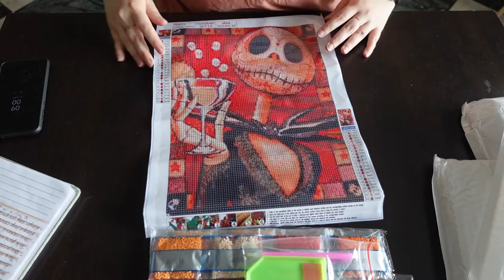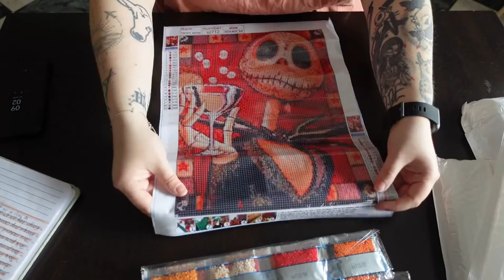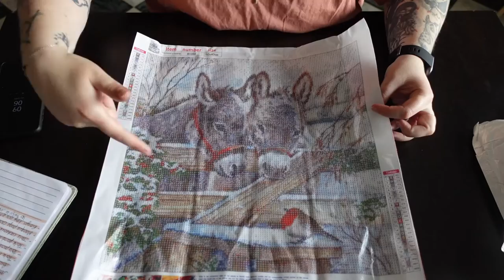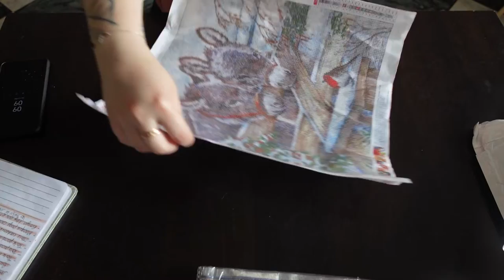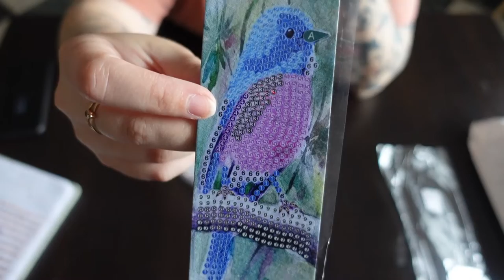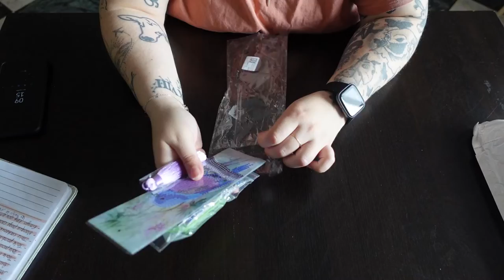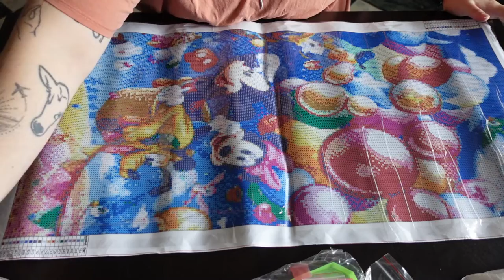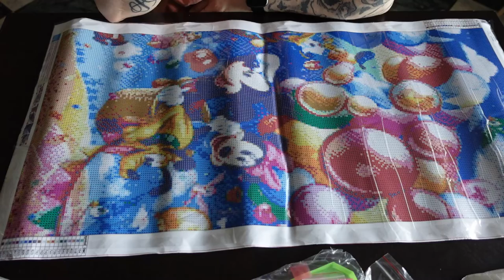🖍️💎Diamond Painting Unboxing #52 [EVERYDAYECRAFTS]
Merci à la boutique Everydayecrafts :)
POINT TVA : Léger ajustement de leur prix afin que la TVA soit comprise dedans :)